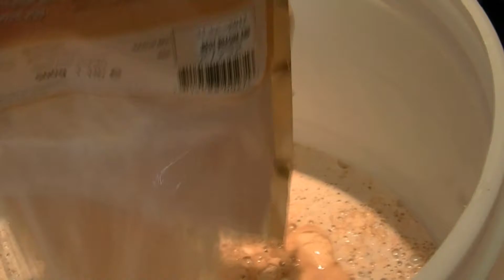BrewTube channel trailer